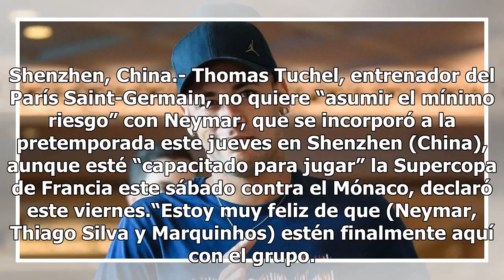Tuchel no asumirá "el menor riesgo" con Neymar en la Supercopa francesa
Shenzhen, China.- Thomas Tuchel, entrenador del París Saint-Germain, no quiere “asumir el mínimo riesgo” con Neymar, que se incorporó a la pretemporada este jueves en Shenzhen (China), aunque esté “capacitado para jugar” la Supercopa de Francia este sábado contra el Mónaco, declaró este viernes.“Est...